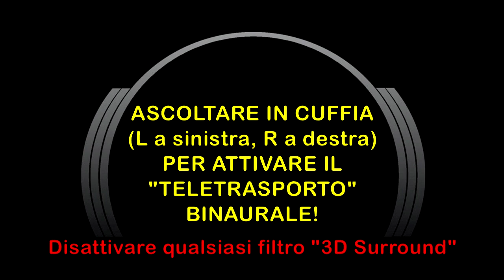Luca Bertelli: Hang Drum Solo in "6D-Audio" @ Tolfa [3D Bi-Binaural Audio]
Indossa la tua miglior cuffia stereo (L a sinistra, R a destra) ed accomodati in prima fila ad ascoltare questo splendido solo di Luca Bertelli col suo magico Hang Drum!
Registrazione Bi-Binaurale effettuata presso la ex-chiesa di S.Giuseppe durante il Kultur Fest di Tolfa (Roma), il 27 giugno 2014.

Riprese Bi-Binaurali "6D-Audio", post-produzione e montaggio A/V:
Franko Russo